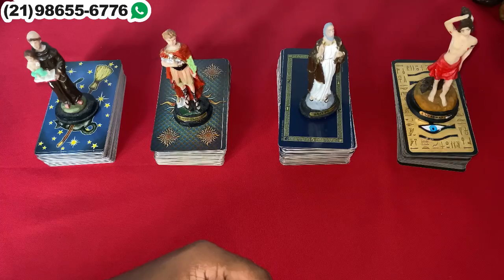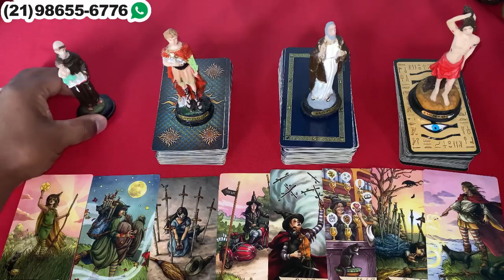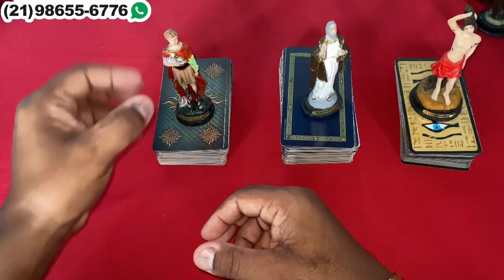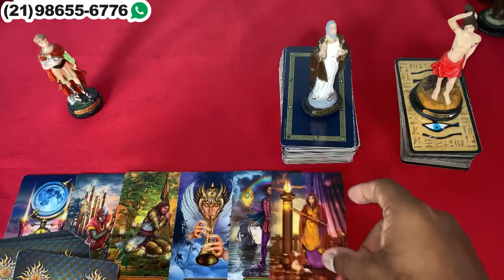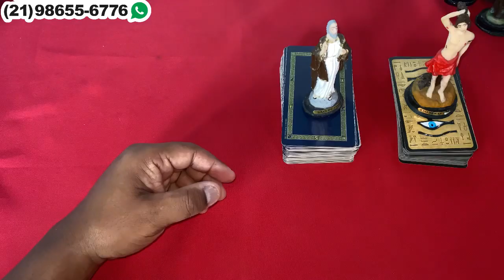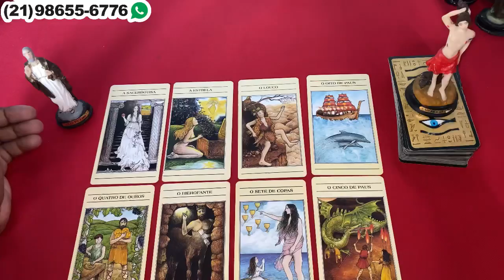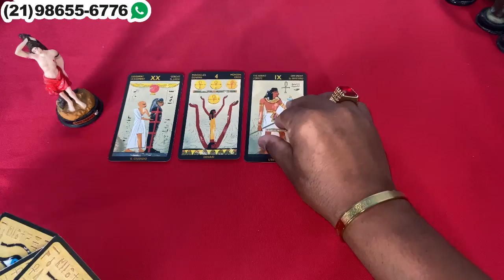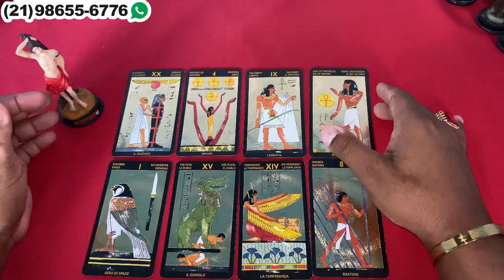Ele(a) vai pensar em vc neste carnaval? 😛 tarot responde revela! Tarot de hoje revelação! Tarot!